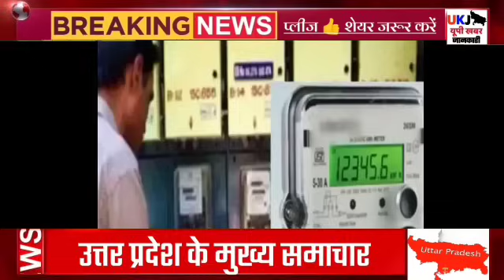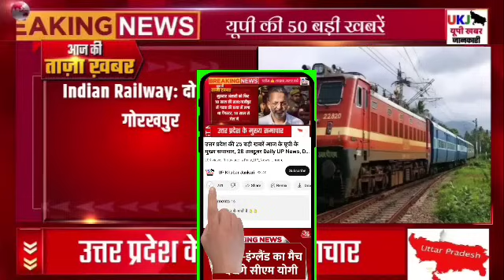उत्तर प्रदेश की 25 बड़ी खबरें आज के यूपी के मुख्य समाचार, 16 जुलाई Daily UP News, DLS News CM Yogi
UP Weather no relief from cold Possibility in western districts of UP from January 31

Big relief to farmers they will not have to pay full amount at warehouses for seeds

UP Board result is ready now the marks obtained by the toppers are being matched when will the result be declared

Budget 2024: Modi government can bring Ladli bahna Yojana, women will get monthly pension

Yogi cabinet approves Big relief to lakhs of employees in UP these people will get old pension

Up police constable bharti sarkari Naukri in up

Rule Change from 1st June 2024: These rules will change from 1st March in Uttar Pradesh

Modi government will sell Bharat Rice at Rs 29 per kg in retail market

Today on 9th June pm narendra modi will take oath as as Prime Minister in shapathgrahan samaroh live

 pensioners Jalkal UP will get gift on New Year 2024 will get increased pension from January

Pm Modi sent PM Kisan Samman Nidhi Yojana 17th Installment Beneficiary Status and List Online

Yogi s minister Sanjay Nishad met Keshav Maurya mixed his tone raised questions

CM Yogi instructions no house will be demolished on the Kukrail banks in Lucknow